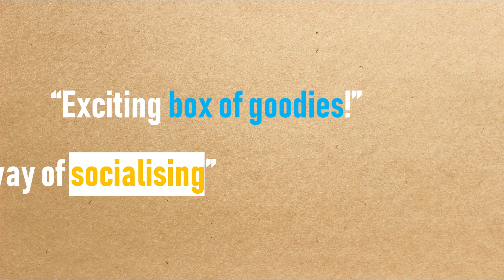Craft Box Club - London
Creative arts and crafts events for adults*.  Relax, have fun and boost your creativity! This is your space to play with your own craft box. Spray paint, alcohol ink, needle punch and more, it's your choice. Check out the current crafts page for your choices.

More details here - craftboxclub.co.uk/current-boxes

Each box comes with a video guide to give you inspiration and get you started but you’ll always have a crafty creative on hand to help you out in person.

Kick your weekend off with a little creativity, just blow off steam or have a proper chat with a friend.

*although workshops are aimed at adults you are welcome to bring older children.